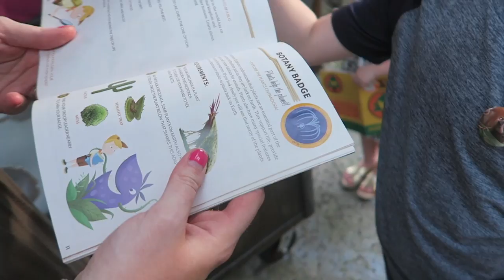Even Locals Can Find New Things to Do at Walt Disney World! | Animal Kingdom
Join us for a night in Animal Kingdom! We explore Pandora, become Wilderness Explorers, dig and spin with dinosaurs in Dinoland USA, and get front row seats for Rivers of Light. It was such an awesome night experiencing new things with the Erhardts! We even some how managed to dodge the rain! We end the night with a special message from Katie! Don't worry, she really isn't fired and she really does love us!